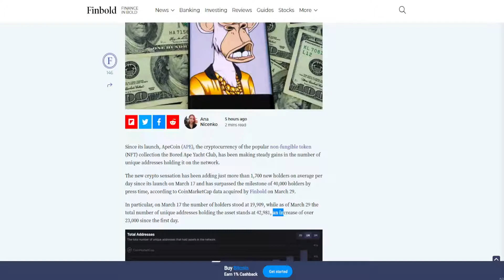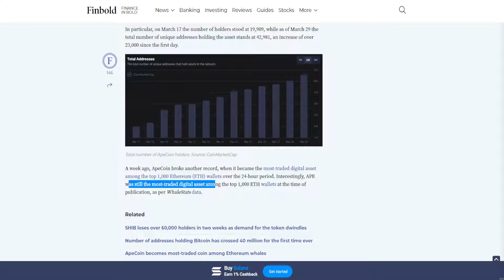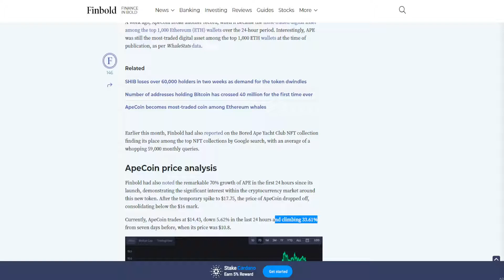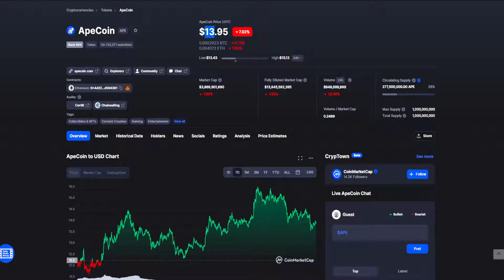APE COIN MASSIVE NEWS: BIG TRUTH REVEALED! GET READY! (APE COIN PRICE PREDICTION INVEST 2022)